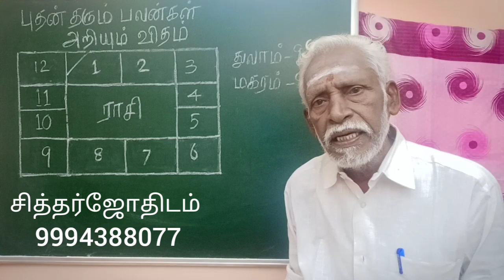புதன் தரும் பலன்கள் - அறியும் விதம்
ஜாதகத்தில்  புதன்  தரும் பலன்களை விளக்கி இந்த வீடியோவில் பேசி வெளியிடுகிறேன்.